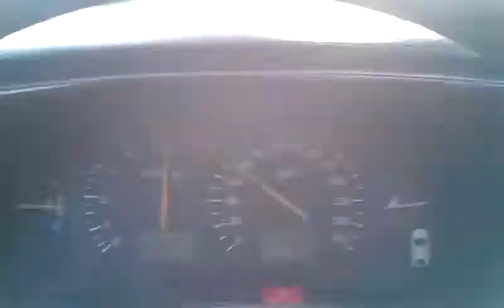Ford Scorpio 2.9 cosworth acceleration